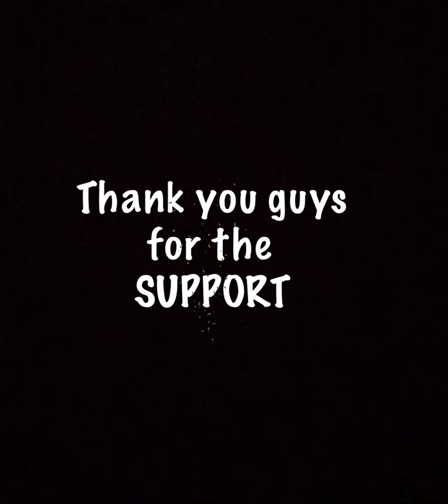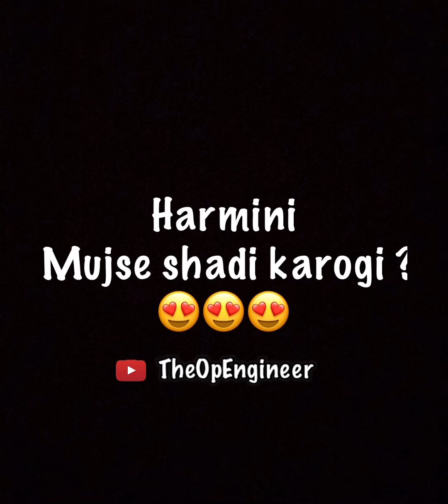Indians playing Holi with Foreigners 😂 l Harry Potter playing Holi 😂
Happy Holi guys 🎨! I would like to wish all my subscribers and their family members a safe and a Happy Holi 😇.

So here a special video on holi, hope it will bring a little smile on your face.